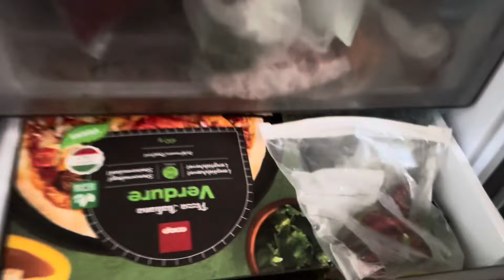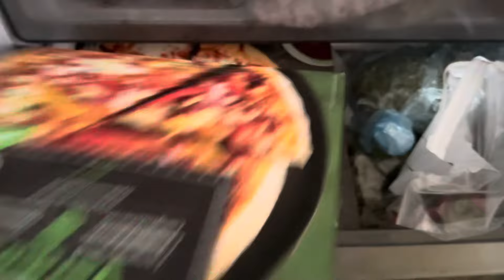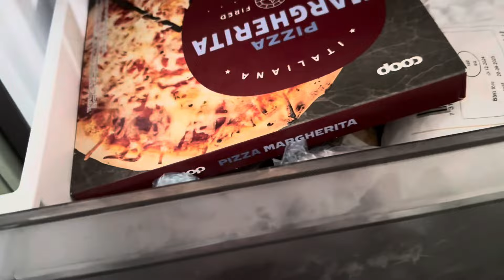Ep.43/2024 วันนี้ขอกินแซบๆ เก็บเห็ดสวีเดนไว้แช่แข็งกินได้ทั้งปี พาชิมพล่าเห็ดสูตรเด็ด อร่อยมาก‼️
แชร์ประสบการณ์ชีวิต ย้ายถิ่นฐานมาอยู่สวีเดนเป็นปีที่ 13 ผ่านเรื่องราวในชีวิตมากมาย บอกเล่าเรื่องราวความเป็นอยู่ในแบบชีวิตมาดามบ้านนา @MadameSweden  อยู่ง่ายๆ กินง่ายๆ คนไทยย้ายถิ่นฐาน คนไท ยในสวีเดน แบบ สะใภ้สวีเดน ทำงาน หาเลี้ยงชีพ พามาดูธรรมชาติ บ้านเมือง ที่อยู่อาศัย ในเมืองเล็กๆ ในเขต Värmland ประเทศสวีเดน พากิน พาเที่ยว และชมบรรยากาศ ในเขตนี้ ถือเป็นเมืองหนาว ที่ไม่ค่อยมีหิมะตกหนักมากนะ แต่อากาศหนาวเย็นมากๆ เมืองชายแดนติดประเทศนอร์เวย์ เป็นเมืองหน้าด่านที่ชาวนอร์เวย์จะเดินทางมาเที่ยวในช่วงหน้าร้อน และมาซื้อของกิน ของใช้ ในประเทศสวีเดน คนไทยในต่างแดน

ผู้แต่งเพลงชื่อปังสะพานดาว     @Folk1982